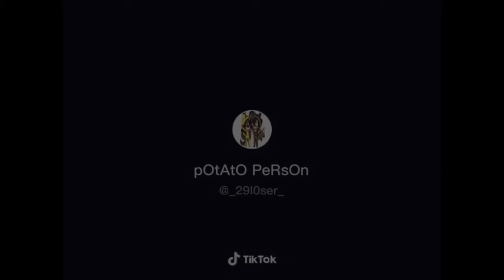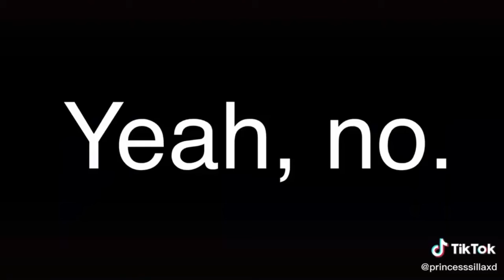Gacha life tiktok compilation